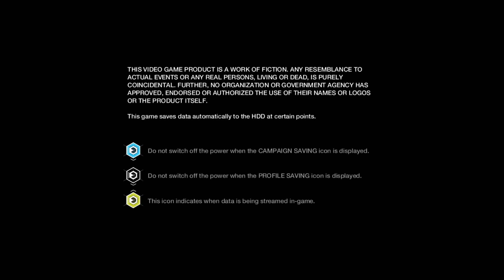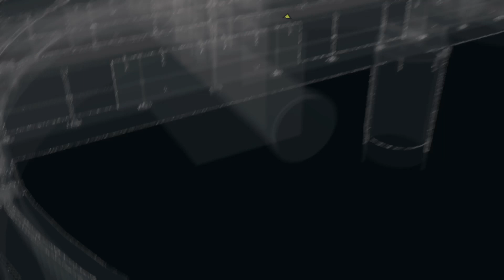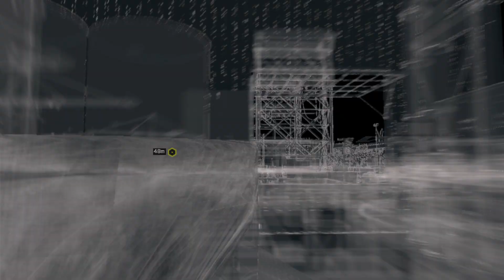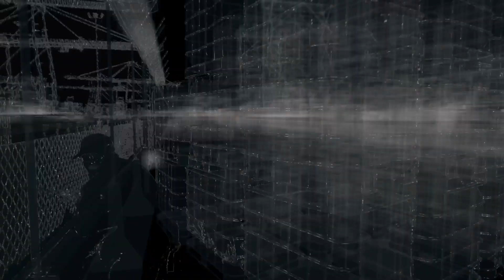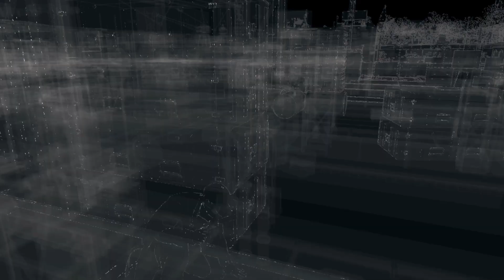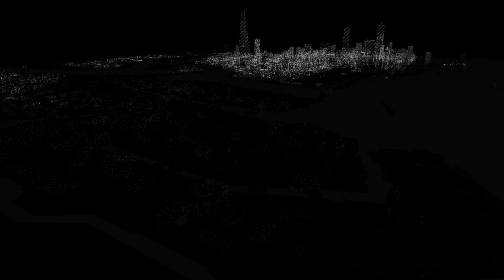Watch Dogs #011 | The Wards